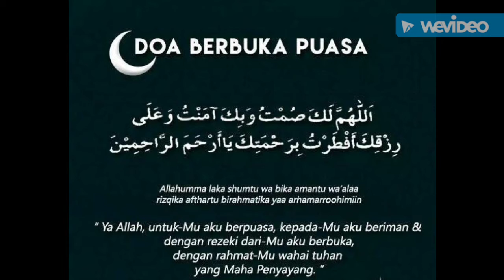Ramadhan Kareem 2018